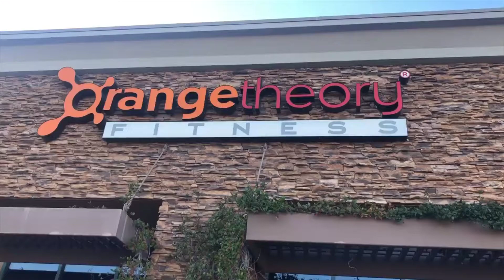Delinda's Weekly Business Spotlight -- Orangetheory Fitness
Looking to 'step up' your 2020?
Here's Delinda with an idea to do just that!
Delinda Crampton, Realtor/Luxury Home Marketing Specialist
The Crampton Team at Berkshire Hathaway HomeServices NV Properties